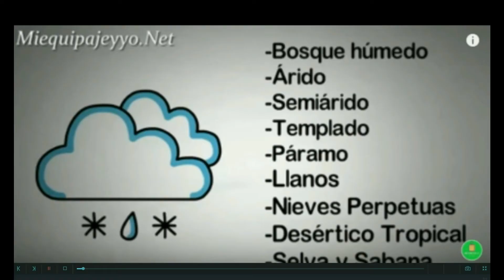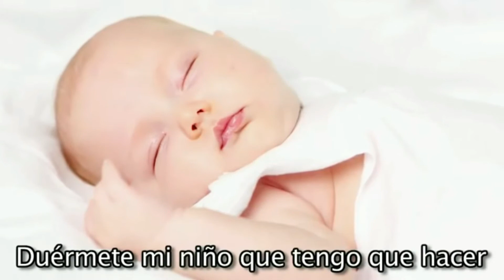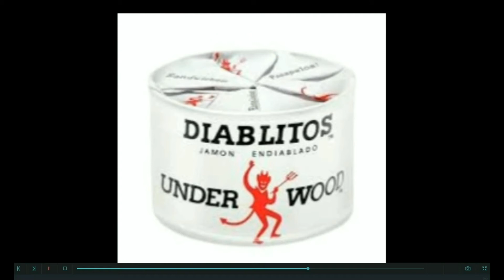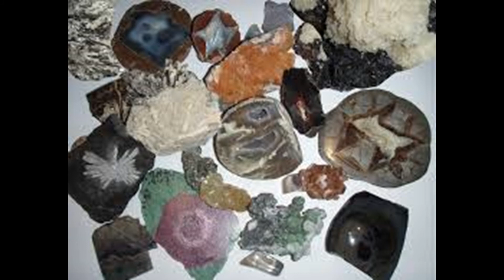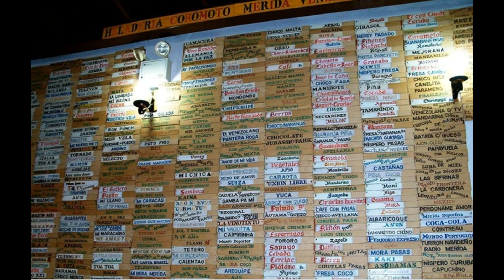que tanto sabes sobre venezuela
hola!!! mis soñadores como estan
en esta ocacion les traigo un video sobre mi amada venezuela esos pequeños tips,curiosidades,noticias que a lo mejor no conocias de mi amada venezuela. datos que te acercaran un poquito mas a mi pais y conocerlo mejor